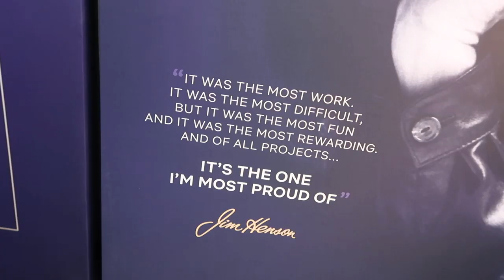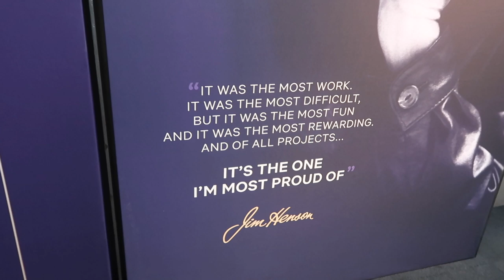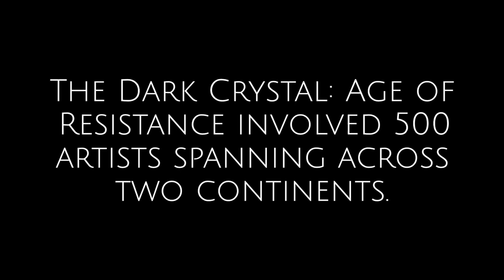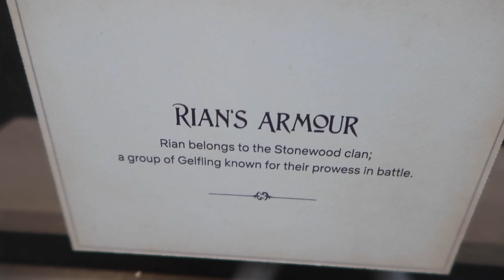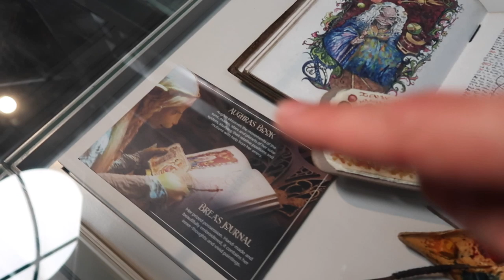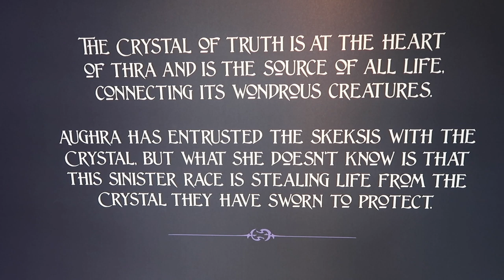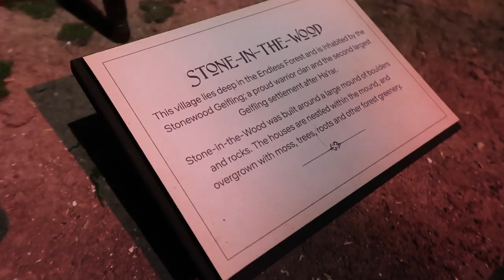Into Thra | The Dark Crystal : Age of Resistance | Netflix Exhibition | BFI London Southbank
The Dark Crystal: Age of Resistance returns to the world of Jim Henson’s beloved 1982 movie with a brand new, epic adventure series from Netflix, set before the events of the iconic movie.

Alongside a selection of workshops and screenings, this immersive exhibition showcases puppets and props amongst the stunning sets. This experience brings to life the craft behind the production- transporting you into, and behind the scenes of, the world of Thra.

Join Craig and I as we journey into Thra and learn about all that went into creating the brand new Netflix original show, The Dark Crystal: Age of Resistance! Let me know your thoughts on the new show in the comments below!